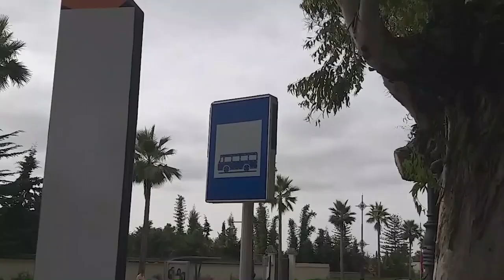Life on Minimum Wage: Morocco vs UK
A comparison of minimum wage life styles in Morocco and the United Kingdom.